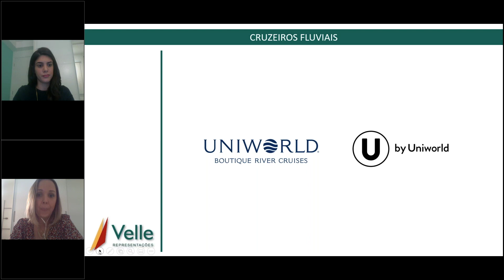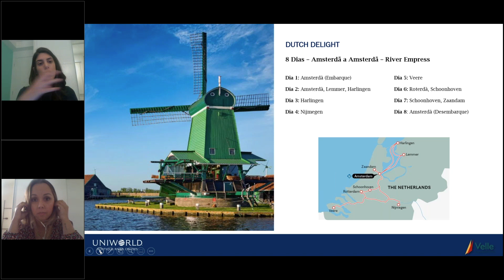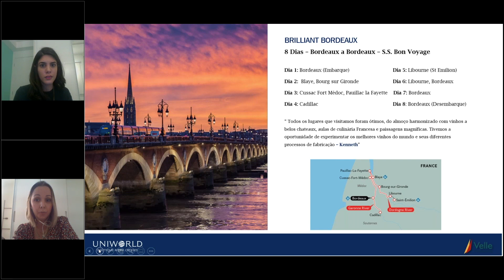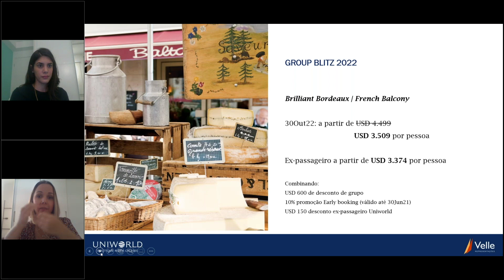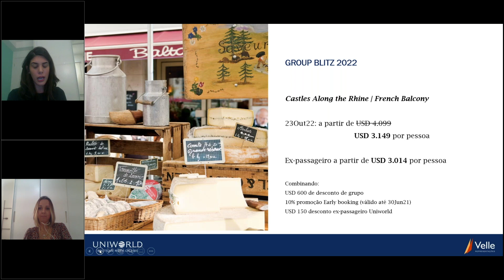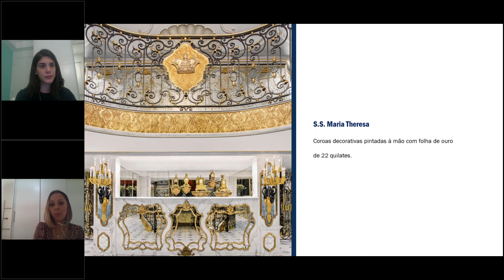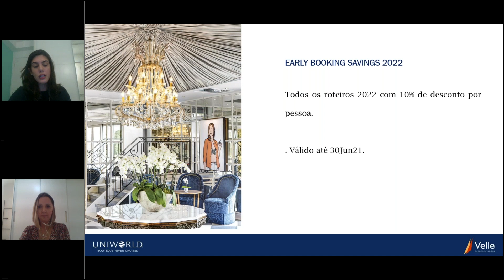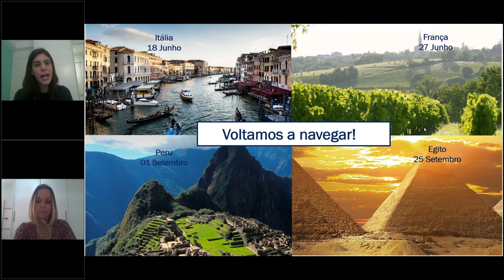Webinar Grupo Blitz 2022 UNIWORLD